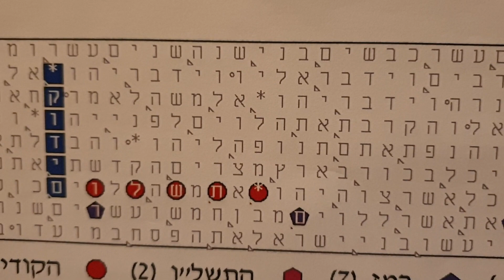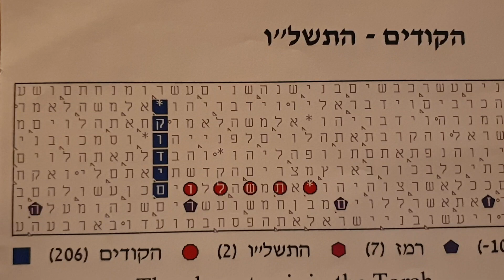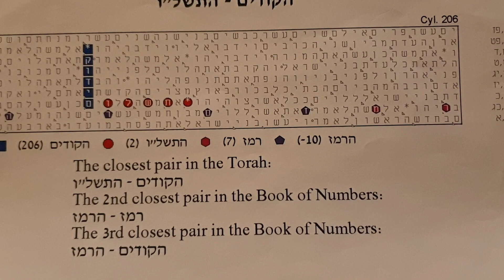The Bible Codes 5736 -1976 in Bible Code Matiyahu Glazerson